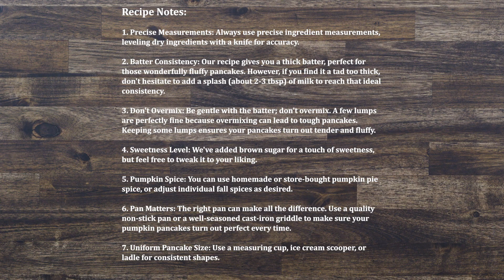Delicious Homemade Pumpkin Pancakes Recipe: Perfect Fall Breakfast!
Watch and learn to make irresistible Pumpkin Pancakes, a taste of autumn in every bite. Perfect for cozy mornings!

About:
Embrace autumn's flavors with Pumpkin Pancakes. Crafted from flour, pumpkin puree, spices, and eggs, they offer a fluffy taste of the season. Top with maple syrup, bananas, and pecans for the perfect breakfast.

Ingredients:
1½ cups All Purpose Flour
½ cup Pumpkin Puree
2 tsp Pumpkin Pie Spice
1 cup Milk, room temperature
2 Eggs
3 tbsp Unsalted Butter, melted
2 tsp Baking Powder
¼ tsp Baking Soda
4 tbsp Brown Sugar, or maple syrup
½ tsp Salt
Butter, for greasing the pan and serving
Maple Syrup, for serving
Banana Slices, for serving

Recipe Notes:
1. Precise Measurements: Always use precise ingredient measurements, leveling dry ingredients with a knife for accuracy.

2. Batter Consistency: Our recipe gives you a thick batter, perfect for those wonderfully fluffy pancakes. However, if you find it a tad too thick, don't hesitate to add a splash (about 2-3 tbsp) of milk to reach that ideal consistency.

3. Don't Overmix: Be gentle with the batter; don't overmix. A few lumps are perfectly fine because overmixing can lead to tough pancakes. Keeping some lumps ensures your pancakes turn out tender and fluffy.

4. Sweetness Level: We've added brown sugar for a touch of sweetness, but feel free to tweak it to your liking.

5. Pumpkin Spice: You can use homemade or store-bought pumpkin pie spice, or adjust individual fall spices as desired.

6. Pan Matters: The right pan can make all the difference. Use a quality non-stick pan or a well-seasoned cast-iron griddle to make sure your pumpkin pancakes turn out perfect every time.

0:00 Introduction
0:12 Prep Pumpkin Pancake Batter
1:34 Prep Pumpkin Pancake
1:58 Final Output
2:04 Recipe Notes